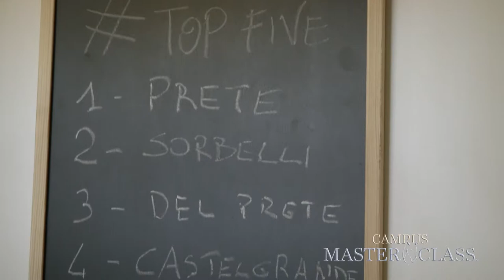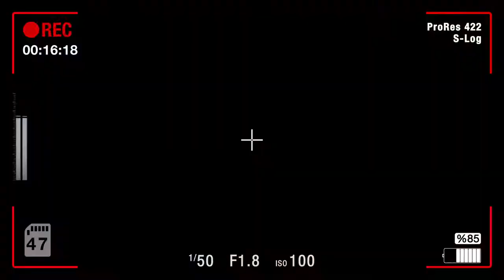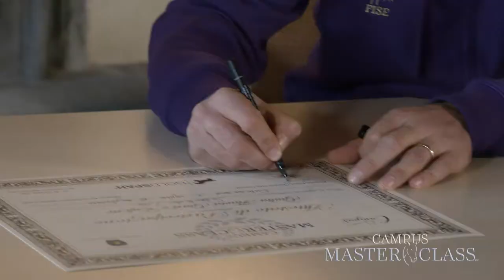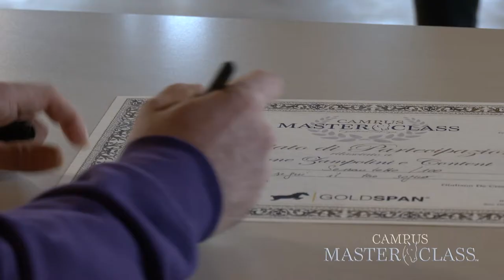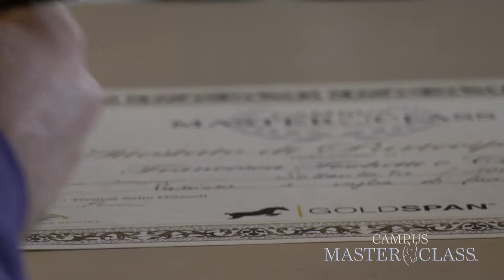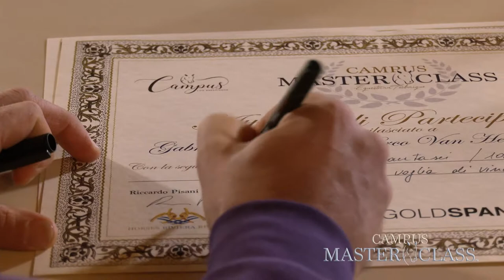Campus Master Class Première - Quarta puntata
Horses Riviera Resort,Campus,Campus Life Experience,FISE,cavallo,equitazione,horse,horsemanship,tv show,reality,FEI